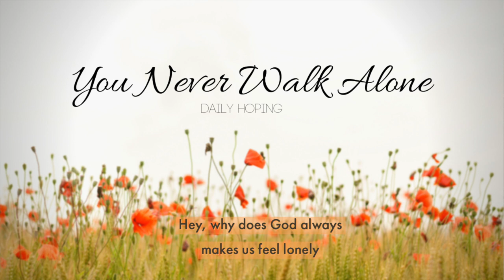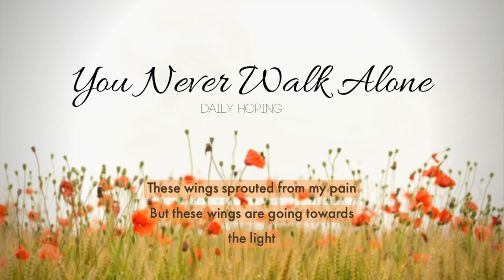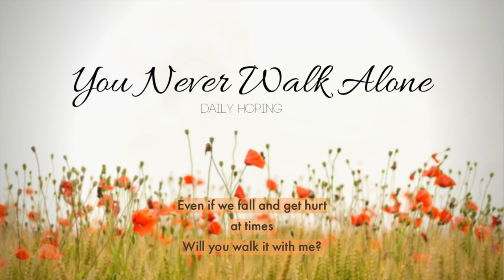(Cover) BTS (방탄소년단) - You Never Walk Alone: A Supplementary Story | Gracie (DailyHoping)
Watch me butcher that rap again because I was never born to be a rapper...sad I know LOL 🤫😅

This is literally one of my TOP Favorit song from the whole Bangtan DISCOGRAPHY! As you all know I cannot rap but the lyrics of the song really does something to my heart that I cannot explain.
My favorite part of the lyrics are
" Can you hold my hand
So that I won’t be afraid anymore?
Because if you and I are together
I can smile"
It just holds such precious meaning knowing that when fears arise, we are able to face them head-on. And as someone has gone through a lot of hard times, this song really became one of the best comforts.

It took about 40-50 takes on the rap especially Joon's but ommfff I really am not born to be a rapper so please forgive my horrible rapping skills. I tried so hard to layer the voiced and harmonies to give a fuller effect so I hope you guys like it.

As usual, please remember that with every morning, comes new hope.
So don't be afraid, you never walk alone.

Love, Gracie ✨🌌🎼